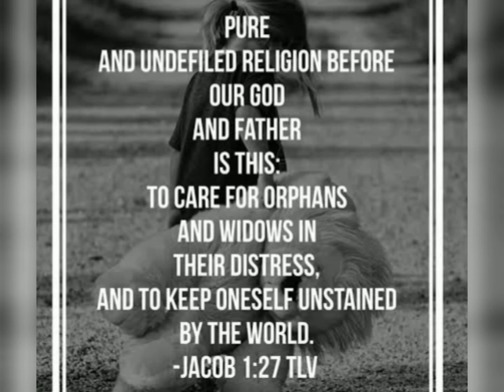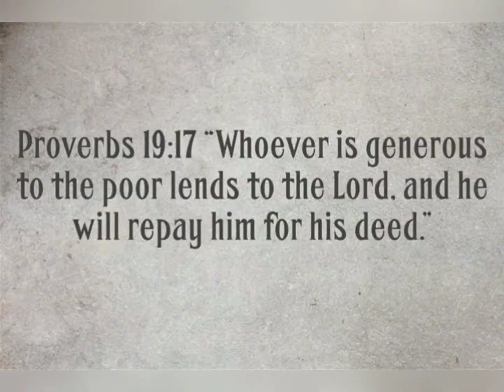"Are You Spiritual in the eyes of Lord?" || Mrs.Evangeline Stanley || In Tamil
(SPIRITUAL GROWTH TOOL)